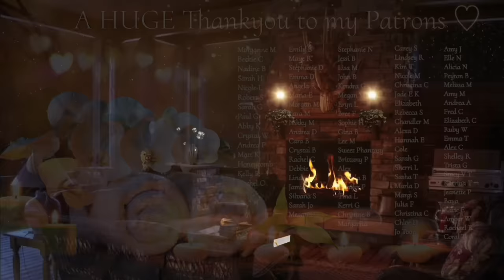ASMR Perfecting You For A Dinner Party | Hair Brushing, Hair Fixing, Makeup, Jewellery,Lint Rolling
Hello everyone & welcome to my ASMR channel. Here is another relaxing ASMR Perfectionist video where I glam you up for a posh dinner party. This is FULL of ASMR triggers for you to enjoy including ASMR hair brushing, hair fixing, combing, makeup application, face cream, lint rolling, body brushing and applying jewellery. Sweet dreams 🍂✨

💛 THRONE WISHLIST 💛

🩵 AMAZON WISHLIST 🩵